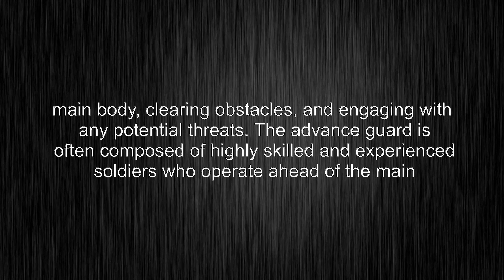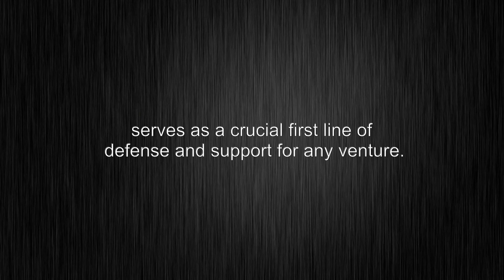What's the meaning of "advance guard", How to pronounce?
This video shows you What's the meaning of "advance guard", How to pronounce "advance guard", pronunciation guide.